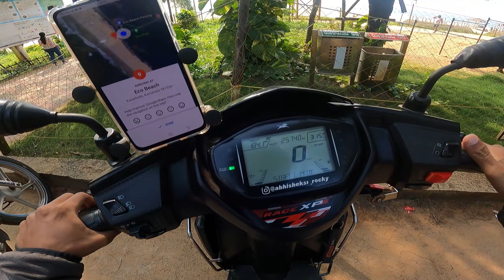Eco beach, Honnavar | Idagunji Ganesha, Temple | SR Vlog Kannada | Youngest solo Rider in Karnataka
Location :- Honnavara

Headphones are recommended for a better sound experience🎧🎧🔉🔉🔊

SR çřēåłïøñ ABHISHEK

Abhisheksr_rocky

Timeline -

Like ~ Share ~ Comment ❤ SR Vlog Kannada ✔

DO NOT OWN ANY COPYRIGHT OF THIS CONTENT, MUSIC 🎶 IS MADE FOR ENTERTAINMENT AND PROMOTION PURPOSES ONLY. ✔✔✔